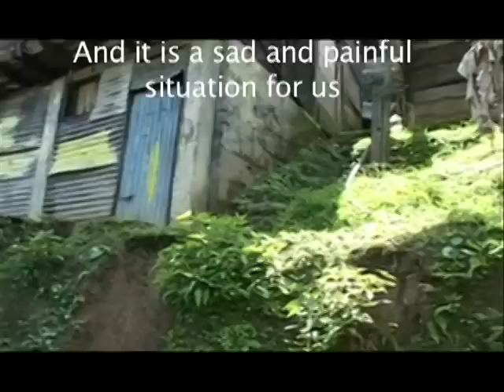MUZO MINES "Western Boyacá, COLOMBIA" With English Subtitles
As a representative of the NGO Help us to help, let me introduce an initiative that we are developing in Quipama municipality in Boyacá department, central of Colombia, with the intention to invite you to be linked commercially with us and could support the campaign mining communities in the region.
Although the main activity of the inhabitants of that area is the exploitation of emeralds are very depressed communities must struggle daily to survive.
Our goal as a foundation is to support these communities by promoting social development and production, which created the FE COLOMBIAN GEMS, a company that helps communities to sell in international markets emeralds, and our new product the EMERAUDINNE, which are minerals that are found around the emerald's formation.
The main benefit for the sales of gems is to provide education, health, recreation to informal miners and their families. Through this trade we want to improve environmental conditions in the mining region, we begin with basic sanitation.
Therefore we want to invite you to let us show you the EMERAUDINNE products, which are made from minerals found in Muzo and Quipama, (Emerald region, Colombia) and this product benefit generate income for communities in need of this region.

Just ask one thing ... Help us to Help